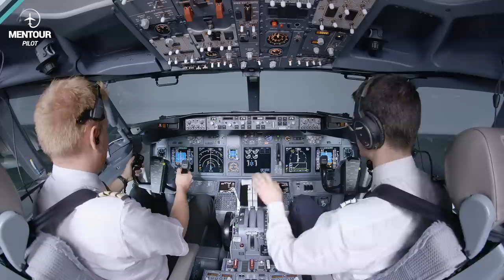Flight attendant secrets revealed!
What do cabin-crew REALLY think about pilots hitting on them, what naughty things do they do when passengers are not around and what is the best thing about the job? Find out today as I pose the most burning questions to my cabin-crew wife, Sandra!
These questions have been sent in from my Patrons as well as from the general public . I hope you will enjoy this and please ask YOUR question in the comments if you want us to do a follow up.